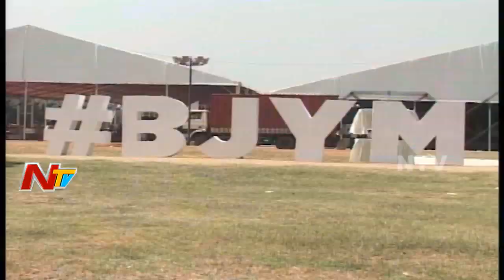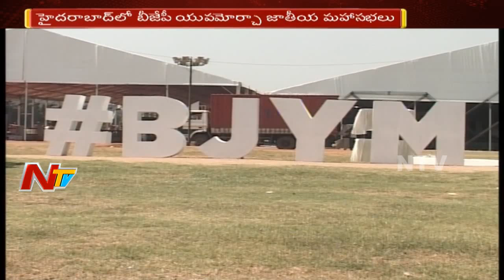Huge Arrangements For BJYM Meeting in Telangana | NTV